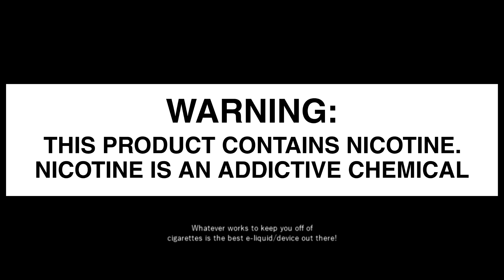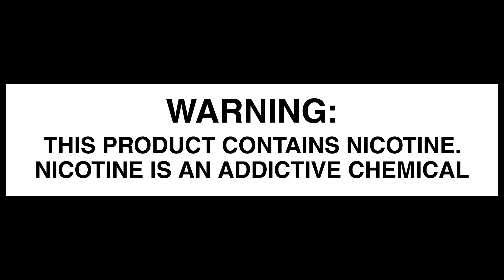A PBusardo Video - Some Of My Platform Live & 2020 Stocking Contest Kick Off! Thank You INNOKIN!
This is an edit of a Facebook live I just did on the Facebook platform group.  I announced the winner of a recent group contest and kicked off the 2020 Stocking Contest by adding a enormous amount of Innokin and Innokin/Platform product to the stocking.

Thank you to Innokin for your continued support of me, Dimitris, the industry, and the smoker!

Would appreciate your love in the polls!  Thank you!

All links can be found  on TasteYourJuice.com.

INNOKIN!!

Support Vaping & Tobacco Harm Reduction!